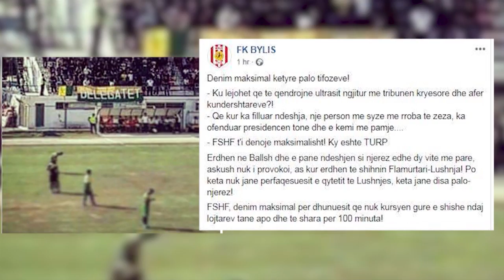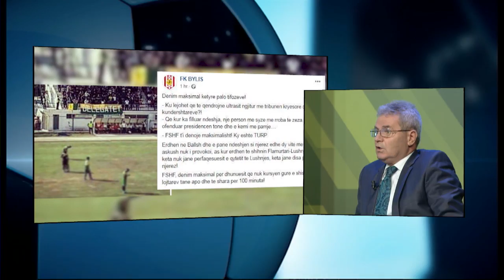Ora News - Cobani: Presidenti Kapllanaj shkaktoi revoltën në Bylis-Lushnja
Lidhur me konfliktin e krijuar në takimin e Kategorisë së Parë mes Bylisit dhe Lushnjës, specialisti i futbollit, Artur Cobani ka konfirmuar se presidenti i Bylisit është i dënuar për të hyrë në stadium. Ndërkohë sipas tij, qëndrimi i klubit të Lushnjës nuk është ai i publikuar në këtë status në "Facebook".

"Presidenti i Bylisit, Kapllanaj ka qënë shkak i trazirave në ndeshjen e Kategorisë së Parë mes Lushnjës dhe Bylisit."